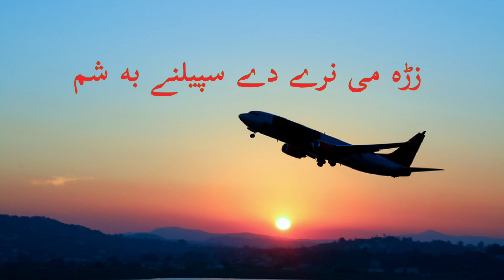musafar maza liwani ba shm za dasi yama